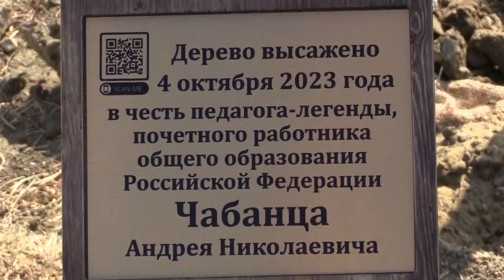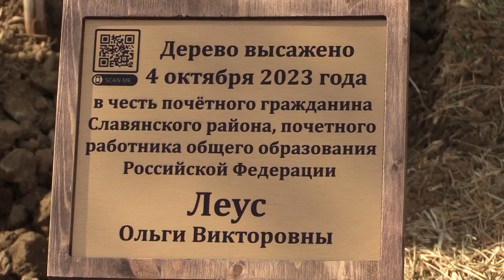Аллея учительской славы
Аллея учительской славы в 12 школе стала не только украшением этого образовательного учреждения, но и живым напоминанием о тех педагогах, имена которых золотыми буквами вписаны в книгу истории сферы образования муниципалитета. Самое главное, что эта аллея расширяется.